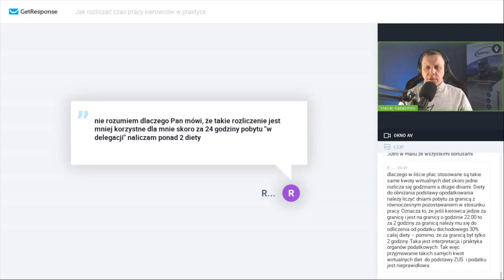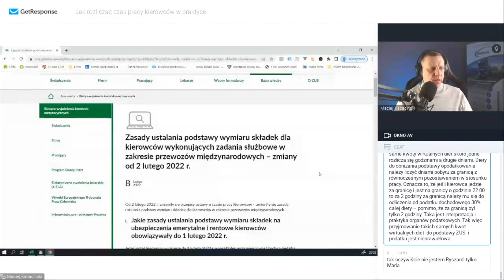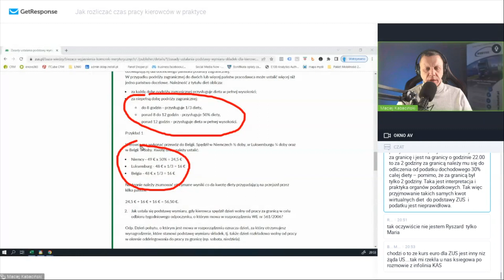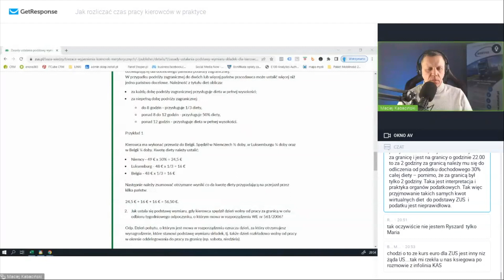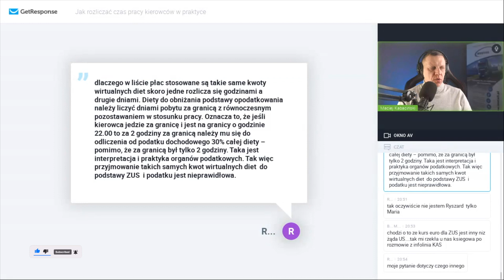Czy jest to dla mnie korzystne skoro za 24 godziny pobytu „w delegacji” naliczam ponad 2 diety?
Ekstra ciekawe pytania uczestników naszego webinaru.
Oglądnij koniecznie. Być może znajdziesz w omówieniu odpowiedź na Twoje wątpliwości

Potrzebujesz więcej wiedzy?

Kup pełne nagranie z webinaru, w którym uczę jak krok po kroku  rozliczać czas pracy kierowców w programie 4Trans, w tym:

- Jak zrobić kontrolę szczegółową samochodów lub kierowców?
- Dlaczego warto przeanalizować naruszenia kierowcy wg. ITD?
- Jak pobierać przejścia graniczne z karty kierowcy?
- Jak tworzyć ewidencja czasu pracy?
- Zaznaczenie stanu faktycznego – moduł praca zagraniczna
- Co daje integracja z TMS Nawigator?
- Uproszczony przykład wynagrodzenia kierowcy
- Lista płac – przykład w Excelu
- Zjeżdżanie i rozliczanie busów

☎ Tobiasz Guzik - 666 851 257